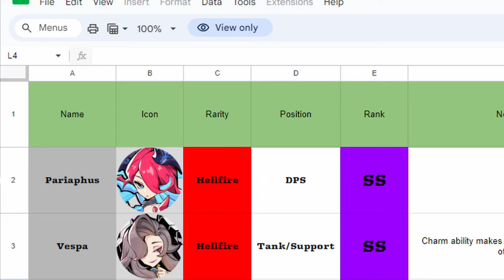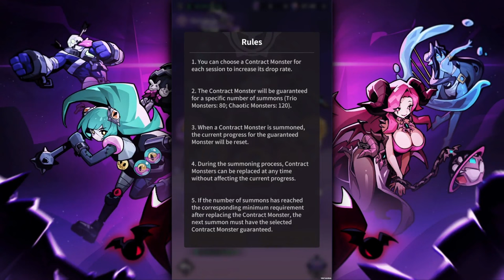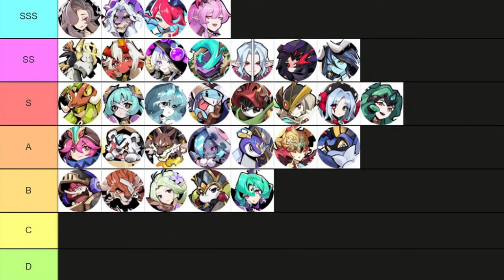EASTER EVENT HINTS AT VESPA? | Monster Never Cry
Join Monster Never Cry for amazing rewards and embark on a revolutionary anti-hero RPG journey!

Dear [Demon Lord], the time has come to assemble your [Devil Legion] and rebuild the Exiled City from the ruins. Let us reshape [destiny] by crushing the Warriors led by the Hero King!

Join other Demon Lords from around the world to uncover the truth behind the invasion of [Askr]. With your mighty power, we believe that Monsters will never cry.

[Hatch to Get Shiny Monsters]
Collect Fel Eggs and hatch them. Will you be lucky enough to get powerful monsters? The attributes of monsters are randomly generated. Find the mightiest one! Remember, shiny mutated monsters are the rarest.

OR
⏩ Current Redeem Codes:
LORD111
LORD222
LORD333
LORD444
LORD666
MNC111
MNC000
MNC777
MNC888
MNC999
MNCYES
MNCDC50K
🎮 Game Information:
Monster Never Cry
*Global Launch March 18th 2024*

4️⃣ Limited Time Monster Event Summon Breakdown By Goobie ►
⏰ Timestamps:
00:00 Intro
00:35 Speculation
01:23 Pact Summons
05:25 Vespa
06:47 Palaeophis
08:29 Speculation Continued
09:45 Outro